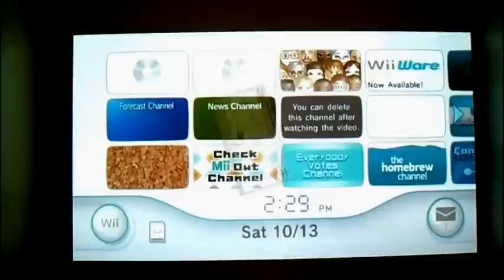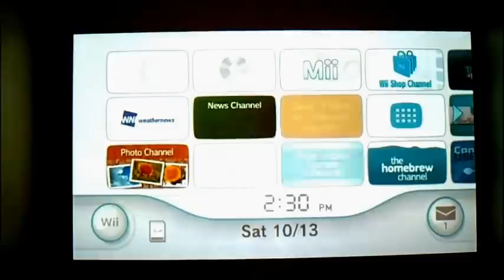Nintendo Wii: Em alta resolução (720p ou 1080p) com HDMI - [Parte 3].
Aviso: Essa é a parte 3 que é apenas para mostrar como ficam os jogos com o conversor Wii2HDMI e está ligado em um projetor Full HD via cabo HDMI.